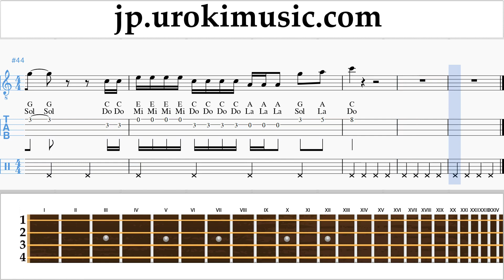バンジョーレッスン （アイルランドのテノール） Taylor Swift - ME! feat. Brendon Urie of Panic! At The Disco 楽譜 um-i-n799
バンジョーレッスン Taylor Swift - ME! feat. Brendon Urie of Panic! At The Disco 楽譜 um-i-n799 コメントを書いて、レッスンをより便利にする方法を教えてください。